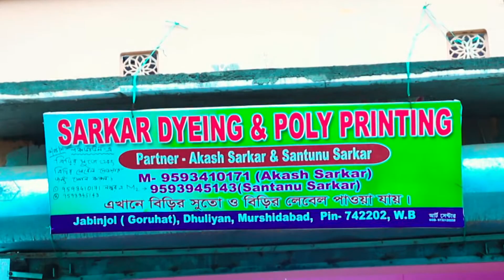পুজোর আগে মালদায় বড়োসড়ো ডাকাতির ছক বানচাল করল চাঁচল থানার পুলিশ